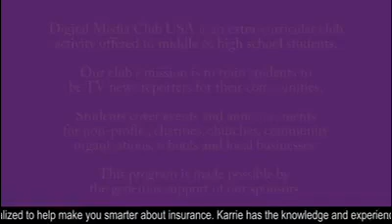January 31, 2019